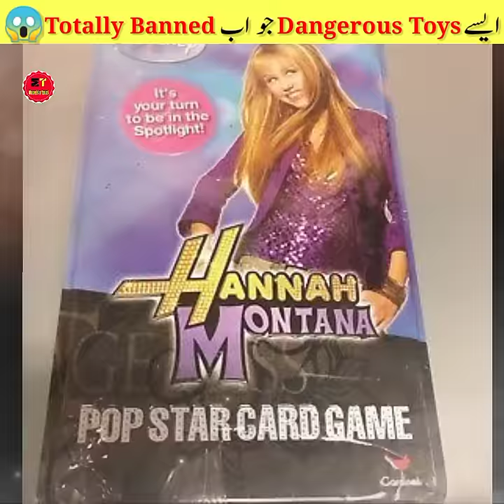ایسے کھلونے جن کو بین کر دیا گیا 😲🔥😱 Most Unusual Dangerous Toys Ever Made Part 4 | Mudassir Talks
In this video we will talk about some unusual dangerous toys in the world 😲🔥😱

► Tiktok:➜ Create a duet with informative Videos on Tiktok
Username is @Mudassir_Talks

1. This video has no negative impact on the original works (it would actually be positive for them)
2. This video is only for Teaching (Educational) purposes.
3. It is not transformative in nature.
4. I only used bits and pieces of videos to get the point across where necessary.